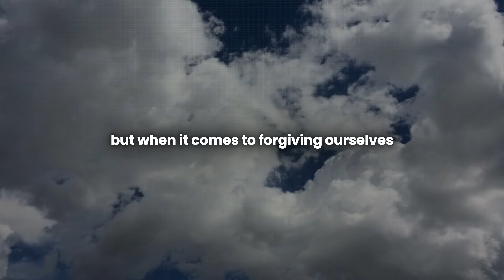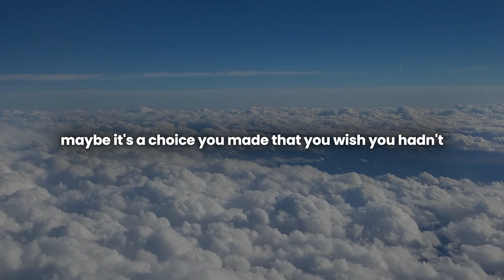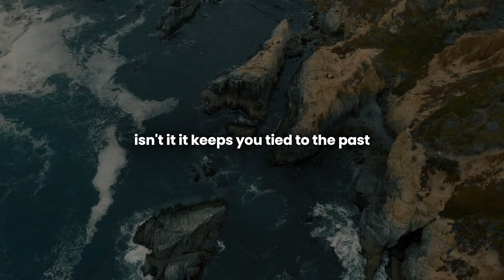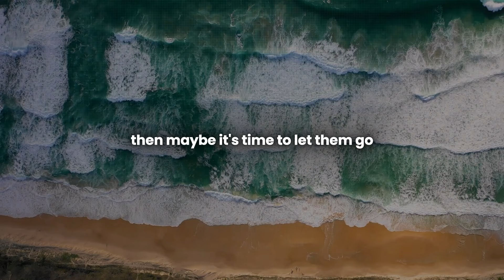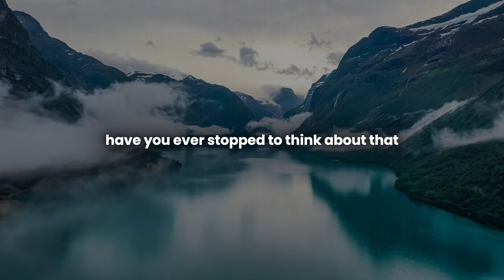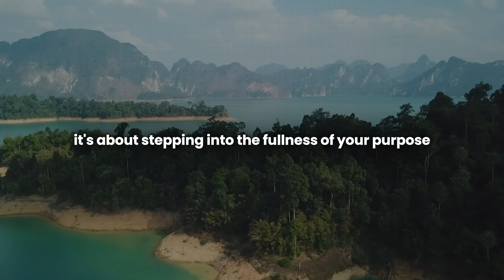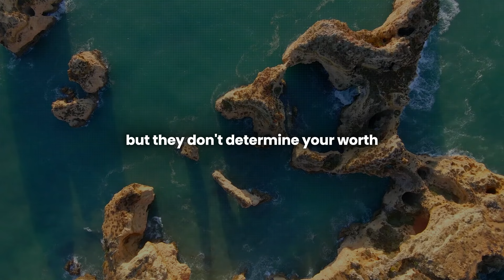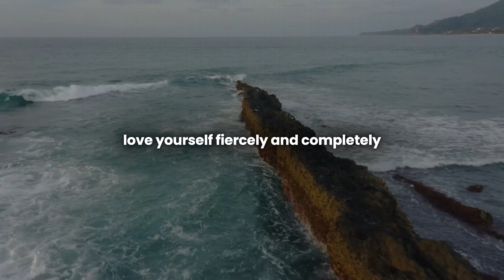Learn to Forgive Yourself And Let Go of Regrets | Wayne Dyer Motivation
Have you ever felt trapped by a past mistake, unable to let go of the guilt and shame? This video explores the importance of self-forgiveness, a powerful tool for releasing the burdens of the past and moving forward with a lighter heart.

We'll delve into:

The double standard of forgiveness: Why we're often quick to forgive others but struggle to extend that same grace to ourselves. (0:00-4:00)
The weight of regret: How holding onto past mistakes can weigh us down, impacting our present and future. (4:00-8:00)
The cycle of self-punishment: Examining the harmful habit of replaying our mistakes and the negative consequences it can have. (8:00-12:00)
The illusion of perfection: Challenging the societal pressure to be perfect and recognizing that mistakes are a natural part of life. (12:00-16:00)
The power of self-compassion: Learning to treat ourselves with the same kindness and understanding we would offer a loved one. (16:00-20:00)
The liberating act of forgiveness: Understanding that forgiving ourselves doesn't mean condoning our actions, but rather choosing to release the burden of guilt and shame. (20:00-24:00)
Moving forward with a lighter heart: Embracing self-forgiveness as a path to personal growth, freedom, and happiness. (24:00-28:00)
The importance of self-love: Recognizing our inherent worthiness of love and acceptance, regardless of past mistakes. (28:00-32:00)
Creating a positive future: How self-forgiveness empowers us to break free from the past and build a brighter future. (32:00-37:00)

This video is for anyone who has struggled with self-forgiveness. It's a reminder that you are worthy of love and compassion, and that letting go of the past is the key to unlocking your true potential.